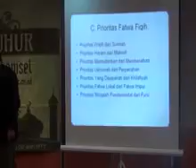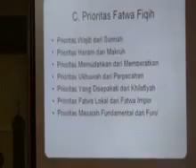Ustad Ahmad Sarwat Lc Fiqih Prioritas Yusuf Al Qardhawi